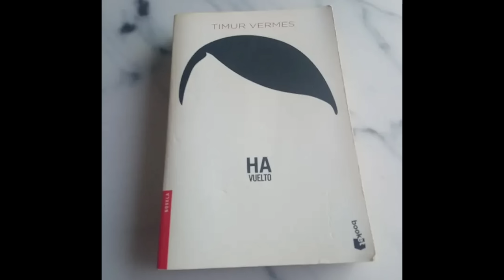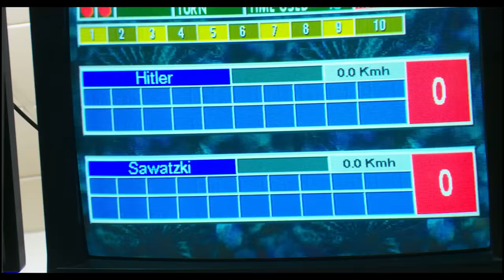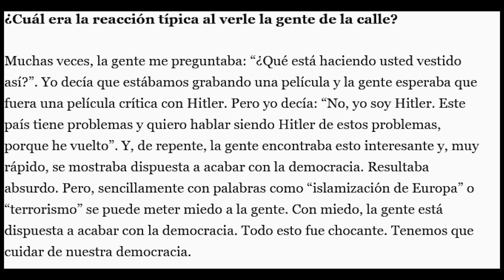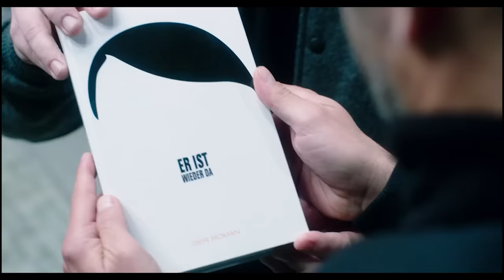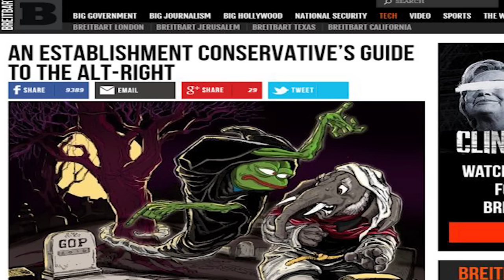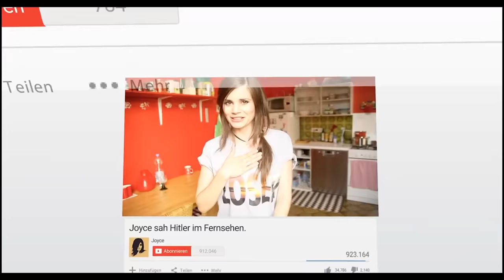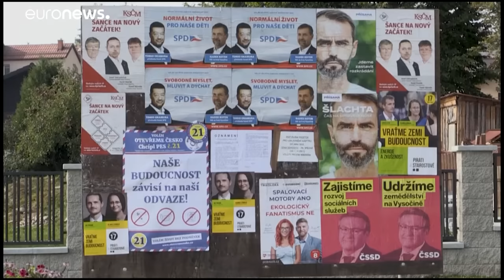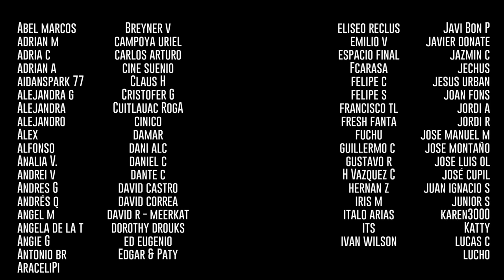El führer resucita - Ha vuelto - El colapso de la democracia